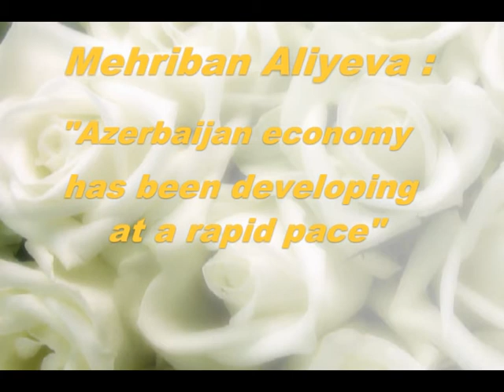Mehriban Aliyeva Azerbaijan economy has been developing at a rapid pace